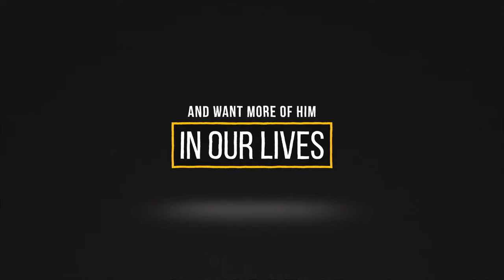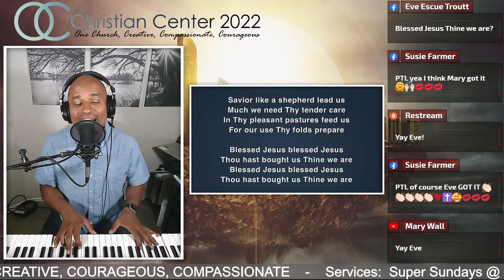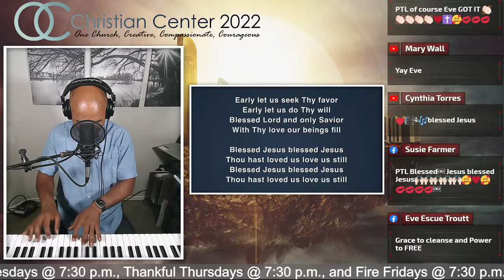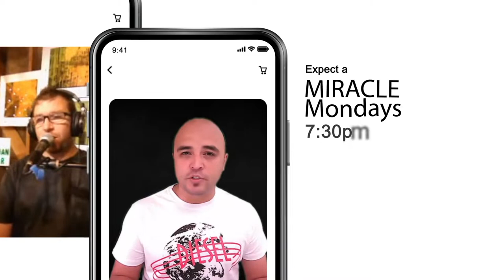Soul-Full Sunday - June 12, 2022